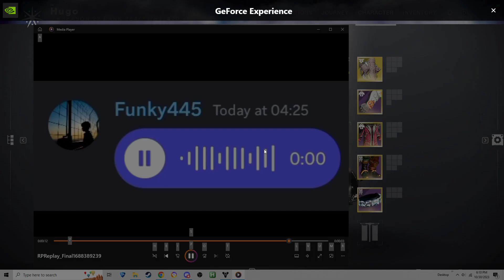Solo Atheon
Shoutout to my gf I love you :3